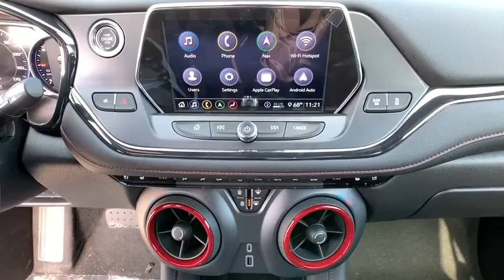2020 Chevrolet Blazer Carson City, Reno, Yerington, Northern Nevada, Elko, NV 20-0234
Black New 2020 Chevrolet Blazer available in Carson City, Nevada at Champion Chevrolet Reno. Servicing the Reno, Yerington, Northern Nevada, Elko, NV area.